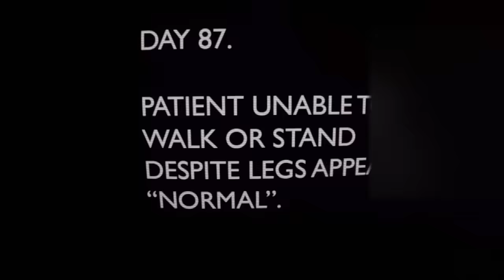Mermaid Down (2019) Film Explained in Hindi/Urdu Summarized हिन्दी | Fantasy Horror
Mermaid Down (2019) Thriller movie explained in Hindi Urdu. The American Horror Thriller film “The Mermaid Down” story summarized with a complete ending in हिन्दी explanation. The Plot is about a mermaid whom some fishermen catch her from the ocean for the sake of money.The exquisite creature has its tails and fins removed, and then it is sent to a mental institution. She tries to convince people that she is not from our world. She lives in the water below and she is a mermaid but no one believes her. Now she takes revenge with all those who have persecuted her. You may not believe but some fantasies and myths Are Real. They Exist!

Credits:

Images and footage Source: Jeffrey Grellman Films

Director: Jeffrey Grellman

Screenplay and Writer: Kelly Lauren Baker